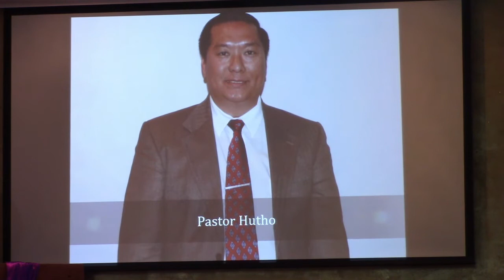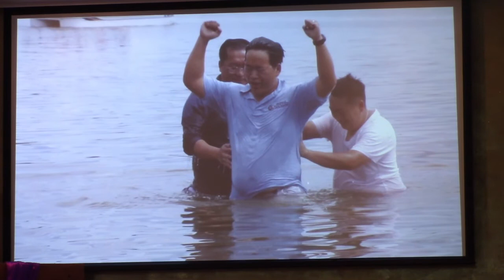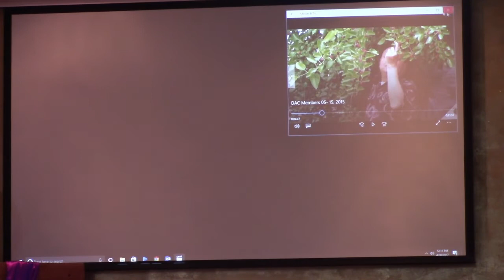Ntseeg Yexus Ntseeg Ib Txhis (2017 OAC Sermon)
Tuaj Koom Peb Nyob Lub Nroog - Saint Paul, MN
Sijhawm Pehawm Yog Sunday: 10:15 am - 12:00 PM

Obedience Alliance Church
by Pastor Hutho Vang

Xf. Hum Tuam Vaj